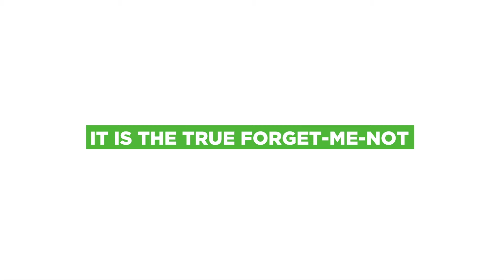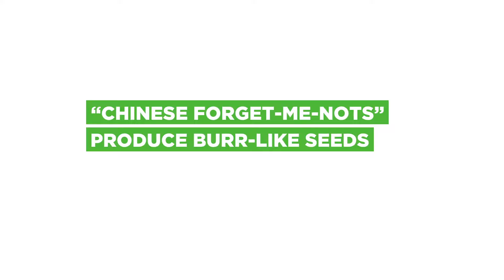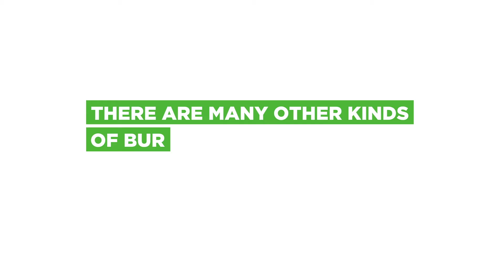Why You Must Kill Chinese Forget-Me-Nots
There are two kinds of Forget-Me-Nots. If you happen to have Chinese Forget-Me-Nots, also known as Chinese Hound's Tongues," you will suffer from the burrs, which stick to almost everything.

BABOchon.com